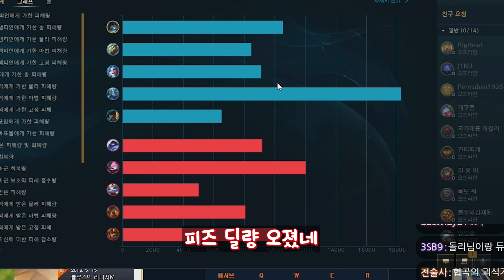본인 방금 자르반 궁쓰는 상상함 ㅋㅋㅋ 하지만 요릭도 있지. 서폿 요르반 IV세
본인 방금 자르반 궁쓰는 상상함 ㅋㅋㅋ 하지만 요릭도 있지. 서폿 요르반 IV세, 서폿 요릭